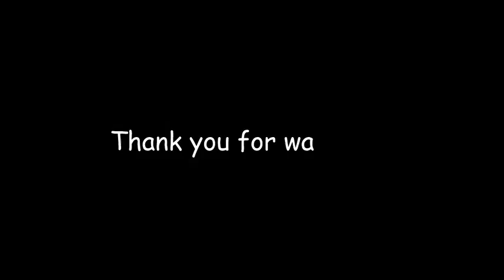【Over the Rainbow 虹の彼方に】アイリッシュハープ演奏動画 34弦レバーハープ楽譜より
【Over the Rainbow 虹の彼方に】
★Evening Harp Concert Vol.45★

今週は、34弦レバーハープのコーナーから、No.124Over the Rainbowを弾きたいと思います。

使用楽器は、カマックハープのメルジヌ（３８弦）です。
今日は外でセミがよく鳴いていましたのでセミの声入りです。

【楽しいハープ楽譜のムジカオンラインショップ】
毎月2回、小型ハープや34弦のアイリッシュハープで弾けるハープ楽譜を追加しています。ほとんどの曲が試聴出来ますので、お気に入りを見つけてみてください。